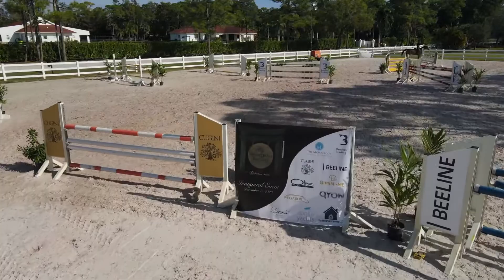Santana Stables - Life After the Game Charity